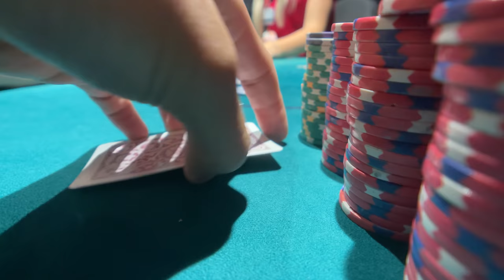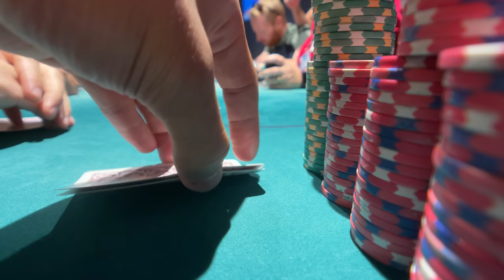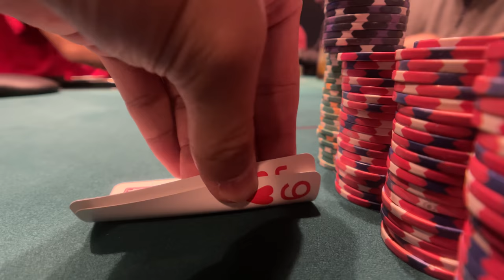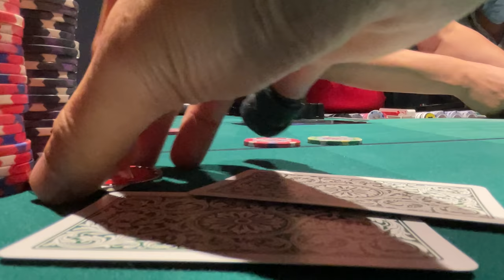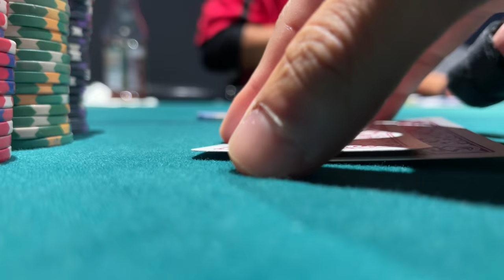So Many ALL-INS! Craziest Action on a Poker Table! | Poker Vlog #352